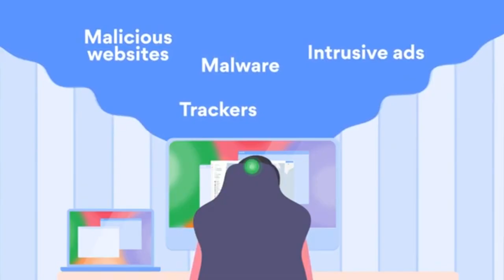MovieBlog- 831: Recensione The Batman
Buon compleanno Nord! Prova qui l’esclusiva offerta NordVPN
Senza rischi e con 30 giorni di prova soddisfatti o rimborsati!

Questo "The Batman" è una trasposizione magnifica, che coglie sfumature del personaggio mai portare prima sullo schermo. Matt Reeves gestisce il tutto con sapienza e amore per opere come "Il Lungo Halloween" e "Hush", citando anche alcuni film di Fincher, come Zodiac e 7even. Pattinson interpreta magistralmente questo Batman inedito, che deve affrontare sè stesso e la feccia più pura di Gotham, come il Pinguino do Colin Farrell o l'Enigmista di Paul Dano. Un film assolutamente da vedere!

CAPITOLI

00:00 : panoramica generale sul film

06:55 : il Batman più fumettistico mai visto al cinema

10:43 : un film crudo e ispirato a Fincher

12:25 : in Batman inedito e un grande Pattinson

15:34 : la miglior storia cinematografica su Batman

17:08 : il rapporto tra Batman e Cat Woman

18:21 : finalmente un Batman detective

20:42 : il Pinguino di Colin Farrell

24:36 : Un Alfred poco convincente

26:30 : la lunga durata del film e i suoi difetti

29:53 : un aspetto di Batman finalmente ben trasposto

30:44 : il Falcone di Turturro

31:22 : l'Enigmista

34:30 : la colonna sonora

35:26 : la regia di Matt Reeves

37:26 : la valorizzazione di Gotham City

38:00 : un Bruce Wayne soffocato da Batman

40:44 : Considerazioni finali

49:07 : inizio parte spoiler